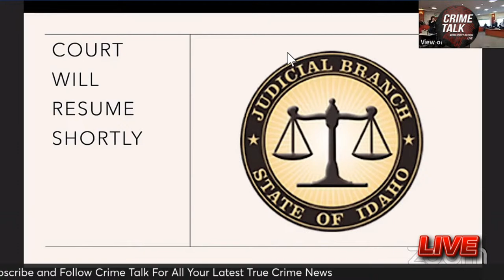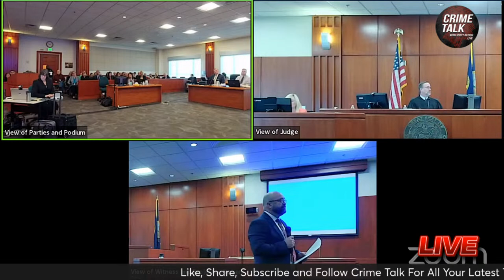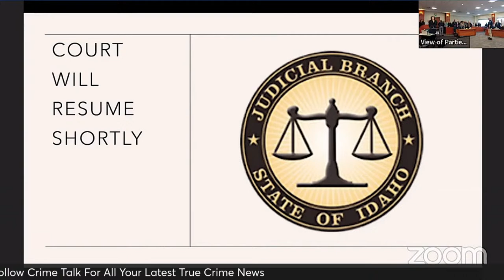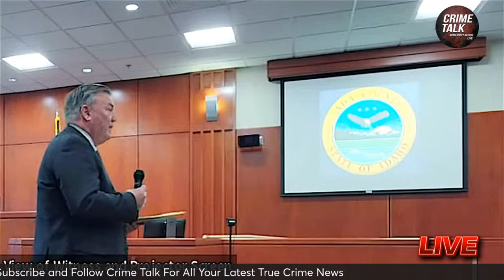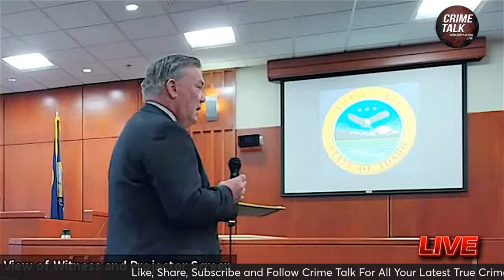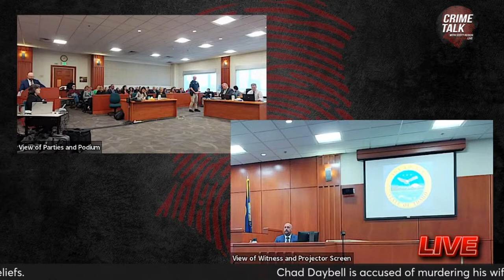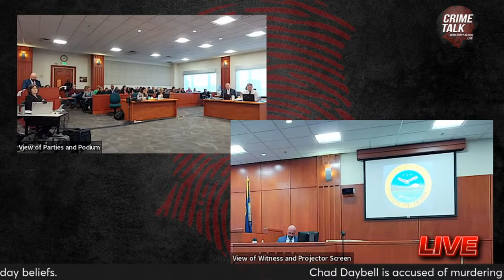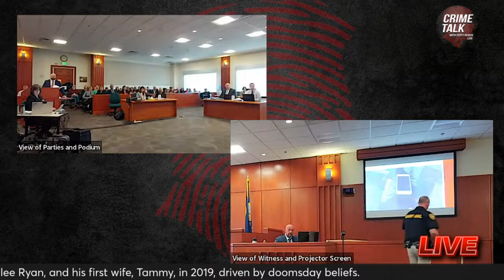WATCH LIVE: Chad Daybell Trial - Opening Statements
Chad Daybell is charged with the deaths of his wife and his girlfriend’s two youngest children is set to begin in Idaho this week, serving as a second act in a bizarre case that has drawn worldwide attention and already resulted in a life sentence for the mother of the children.

Chad Daybell’s trial is expected to last up to 10 weeks, with jury selection scheduled to get underway in Boise on Monday. The 55-year-old self-published author is charged with three counts of first-degree murder for the deaths of Tammy Daybell, 7-year-old Joshua "JJ" Vallow, and JJ’s big sister, Tylee Ryan, who was last seen a few days before her 17th birthday.